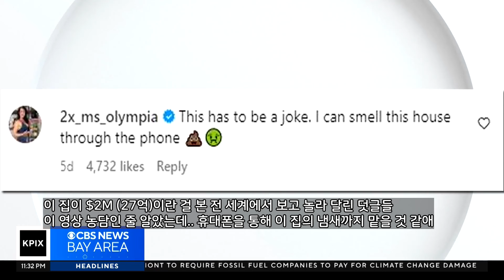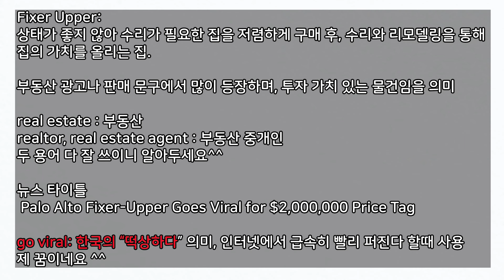실리콘밸리 하우스 $2M (27억) 가격에 놀라 인터넷에 바이럴이 되어버린 집 구경가기!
실리콘밸리에서는 더이상 놀랍지 않은 이 동네 집값이지만, 그래도 새로운 집들 가격 공개될때마다, 이지역 아닌 사람들에겐 충격적인 집 값입니다. 이번에도 $2M으로 공개된 허름하다 못해 리스팅에서도 '거주불가능, inhabitable'이라고 적어 놓았지만, 역시 부동산은 로케이션인지라, 10명의 구매자가 나타나서는 280K을 더 주고 낙찰되었네요. 이 집의 나중 모습이 어떻게 변신하게 될 지 궁금하네요^^